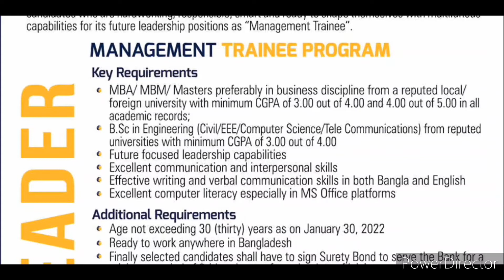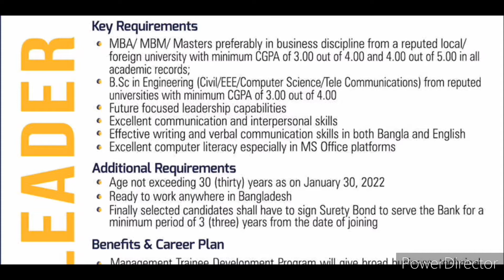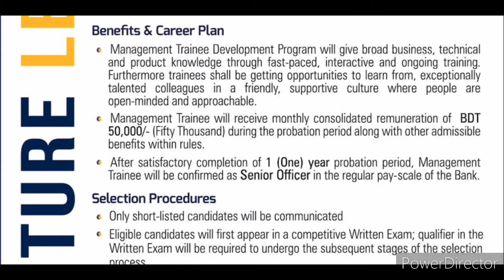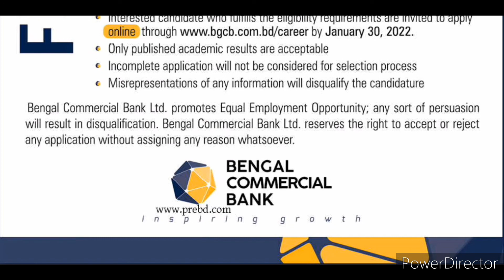বেঙ্গল কমার্শিয়াল ব্যাংক লিঃ (bgcb) এ ম্যানেজমেন্ট ট্রেইনী পদে নিয়োগ বিজ্ঞপ্তি